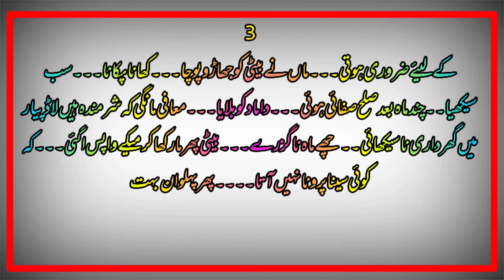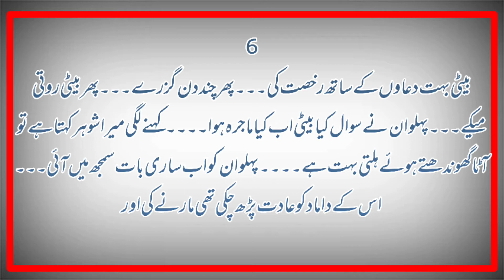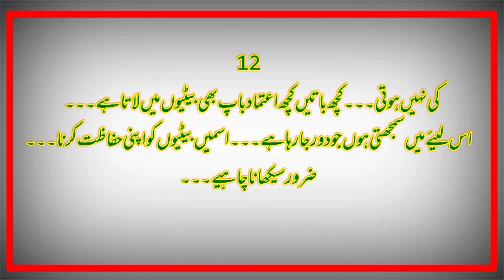an emotional heart touching story || schi kahani || Moral stories || اسلامی کہانیاں ||دینی تعلیمات